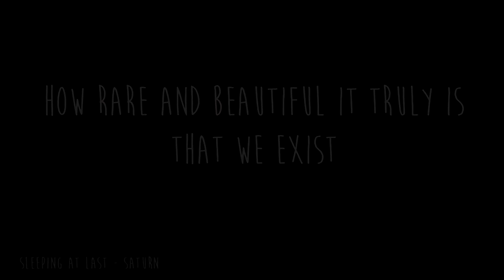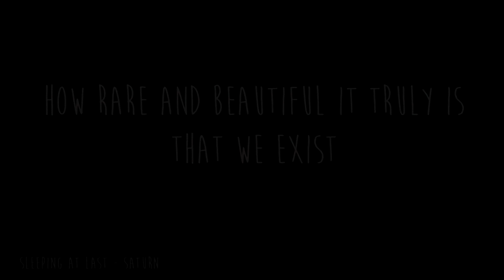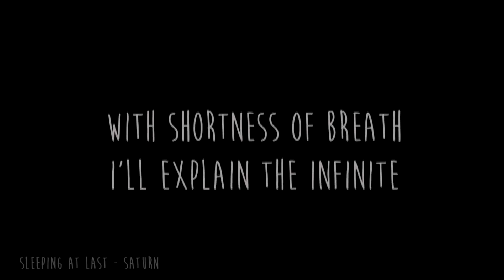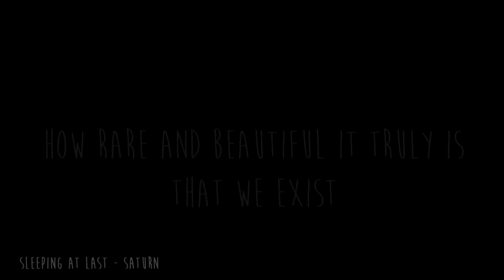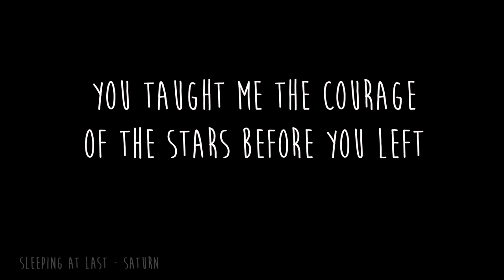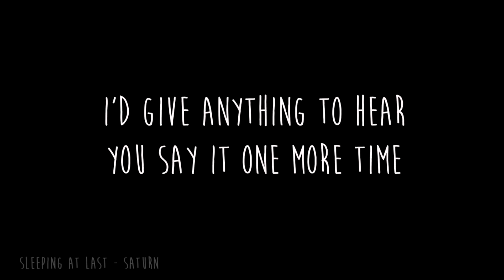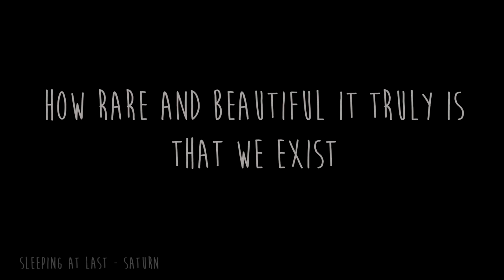Musisz Pozwolić Tej Miłości Odejść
Zamykam oczy wiedząc - że zrobiłem wszystko...
Odchodząc umieram jako ostatni...!!! To Piosenka... To Jest To... Kiedy Tracisz Połączenie Ze Sobą i Wracasz Na Prawdziwą Swą Drogę... Myślenie o Wszystkim... Co Było... Jest i Będzie Moim Dalszym Życiem! Drogi... Które Wybrałem i Ludzi... Których Zgubiłem*!. Jedna godzina czystej błogości i znów z nią! To oddaje ludzkiego ducha... ducha... który kocha innych i chce widzieć... jak rozwijają się nasze uczucia dzięki miłości! Możesz to poczuć... lepiej wylewać łzy niż trzymać je w środku! Głębia dźwięku jest zdumiewająca... a potem ten tekst... Bóg chciał... abyśmy tak żyli! Miłość! Uznanie! Troskliwość! Przebaczenie!Przemyślenie - dokąd i gdzie? I wolność! Kiedy odkryłem tę piosenkę... zdecydowałem... że będę szukał godzinnej pętli! To jedyna piosenka...przy której się nie męczy! Nie mogę przestać słuchać! Jestem przerażony pięknem tego utworu! Znakomity! Porusza się we mnie jak duchowa rzecz! Jest mocno osadzony w moich najgłębszych wewnętrznych myślach! Teraz częściej patrzę w górę i nie mogę pomóc... ale zastanawiam się nad tym absolutnie niesamowitym wszechświatem... w którym żyjemy! Naprawdę i głęboko czuję słowa i mądrość tej piosenki... *Jak Rzadko i Pięknie Jest.. Że Istniejemy* i myślę - że ja... i wszyscy z nas... wszystkie piękne odcienie nas! Dziękujemy Bogu... dziękujemy za umożliwienie nam istnienia w tym pięknym miejscu! Ta piosenka pomaga nam pamiętać - że nie wolno nam się nigdy poddawać walczyć o MIŁOŚĆ.!... bo dla mnie to jest naprawdę głębokie Kocham tę piosenkę tak bardzo - że mogę jej słuchać przez całe życie i znaleźć spokój... jest piosenką jednocześnie relaksującą i emocjonalną ...!!! Trudno opuścić kogoś... kogo naprawdę kochasz! Pytasz... czy naprawdę cię kochał/a! Dlaczego odeszli? Czasami ktoś wchodzi w Twoje życie... a ty dajesz mu wszystko... co głęboko zakochujesz... wtedy coś się dzieje... gdy oboje musicie odpuścić! Nie myśl - że drugiej osobie tak... to obchodzi łatwo... każdy ma inne sposoby okazywania uczuć! Niektórzy trzymają go w butelce... a niektórzy nie mogą już znieść takiego bólu. Ci których już nie ma... nie są słabi! Serce nie może przecież tak wiele znieść!
Tekst
Odchodząc umieram jako ostatni...!!!
Nauczyłaś mnie odwagi gwiazd zanim odeszłaś
Jak światło się roznosi bez przerwy nawet po śmierci
Z zapartym tchem wyjaśniałaś mi nieskończoność
Jak niespotykane i piękne jest to że w ogóle istniejemy

Nie mogłem się powstrzymać by nie poprosić
Byś znowu to wszystko powiedziała
Próbowałem to zapisać
Ale nie mogłem nigdzie znaleźć długopisu
Oddałbym wszystko by usłyszeć
jak mówisz jeszcze raz
że ten wszechświat został stworzony
tylko po to by ujrzały go moje oczy

Z zapartym tchem będę wyjaśniać nieskończoność
Jak naprawdę niespotykane i piękne jest to że istniejemy